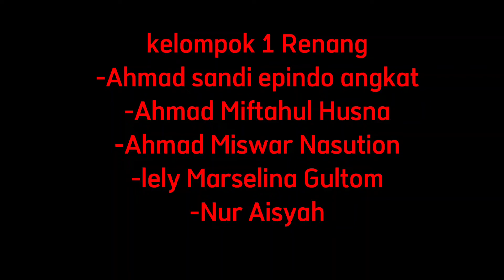tugas kelompok renang